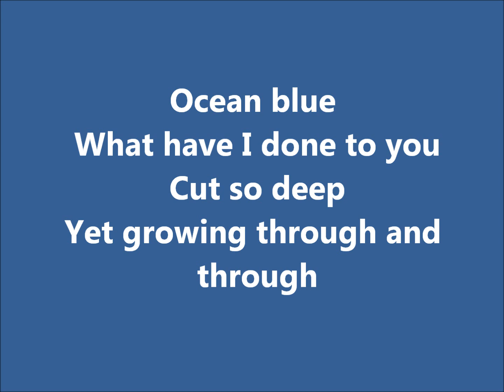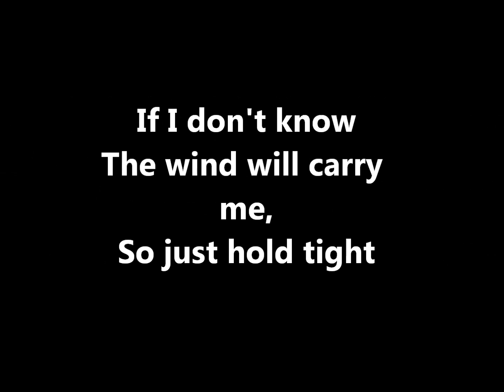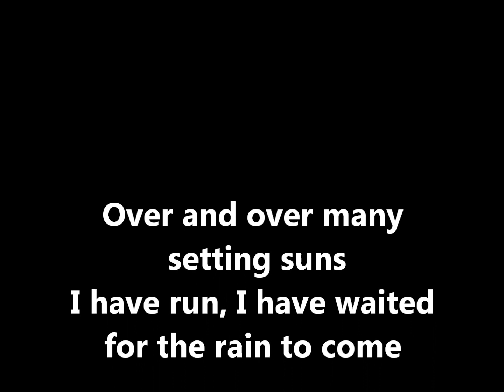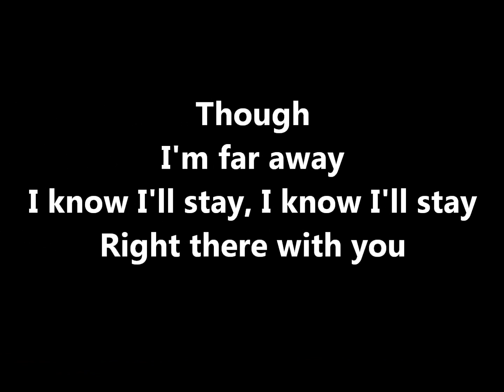Sun - Two Door Cinema Club - Lyrics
Two Door Cinema Club are a Northern Irish indie rock band from Bangor and Donaghadee, County Down. These guys are awesome, check out their latest album 'Beacon'.